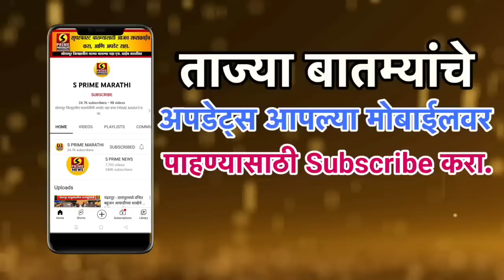पोपट "आशु आशु" ओरडला अन् बोलणाऱ्या पोपटामुळे मालकिनीच्या खुनाचे रहस्य उलगडले